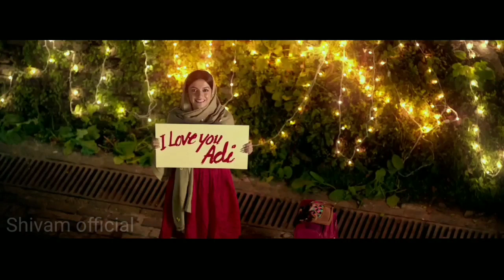Ab Jane Hum Ye Pyar Kya Hai🥺 Sunta Nahi Kehna Koi Bhi💔 Sharique Khan | New Version Song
Song credit;
Song:- hare hare hare hum to dil se hare
Singer:- Sharique khan
movie:- Josh

Lyrics;
Teri yaad mein pagal pal-pal rota hai
Bin tere na jaage, yeh na sota hai
Aksar tanhaai mein tujhe pukaare
Na zor dil pe chale
Haare haare haare Hum to dil se haare

Hare hare hare hum to dil se haare

Ab jaane hum yeh pyaar kya hai
Dard-e-jigar mushkil bada hai
Sunta nahin kehna koi bhi
Dil bekhabar zid pe adaa hai
Samjhaaun kaise ise jaan-e-jaan

Har aaina toota lage hai
Sach bhi hamein jhootha lage hai
Jaane kahan hum aa gaye hain
Sara jahan rootha lage hai
Kya dard dil ne diya, kya kahein